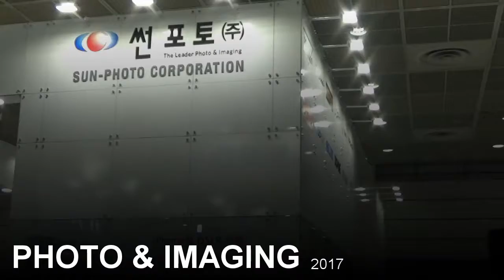SONY αseries Camera & Lens - PHOTO & IMAGING 2017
SONYαseries Camera & Lens  영상입니다.